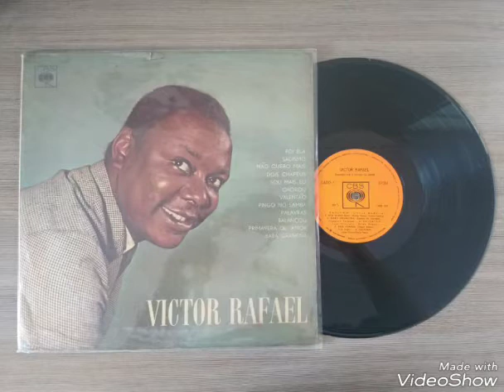Victor Rafael - Chorou